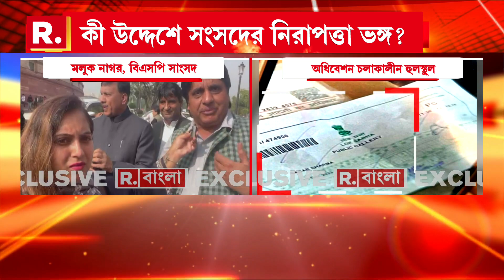লোকসভায় হুলস্থুল কাণ্ড। নিরাপত্তা বেষ্টনী ভেঙে ঢুকে পড়ল ২ যুবক। তদন্তে দিল্লি পুলিশের সিপি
Security Breach In parliament | Parliament Attack Anniversary | লোকসভায়  হুলস্থুল কাণ্ড। নিরাপত্তা বেষ্টনী ভেঙে ঢুকে পড়ল ২ যুবক। এই ঘটনার তদন্তে দিল্লি পুলিশের সিপি।

রিপাবলিক স্বাধীন।
রিপাবলিক নির্ভীক।
আপনিই রিপাবলিক।